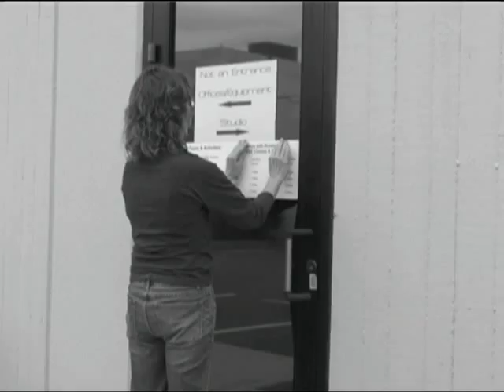Studio Session - Andre Thierry & Zydeco Magic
There's a magic in Zydeco music that dissolves barriers and creates community, drawing together an eclectic crowd of young and old, black and white, rich and poor.  It's music to take away your cares and feed your soul.

This is an excerpt of an hour-long program.